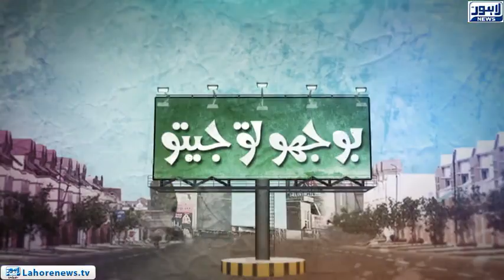Bhoojo To Jeeto - Part 03 - Riddle: What are some species whose males give birth?